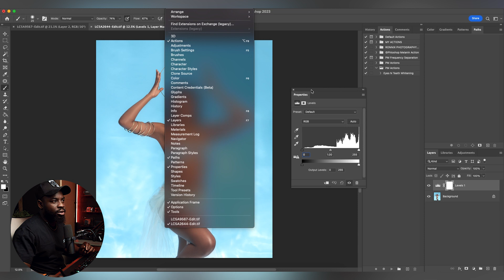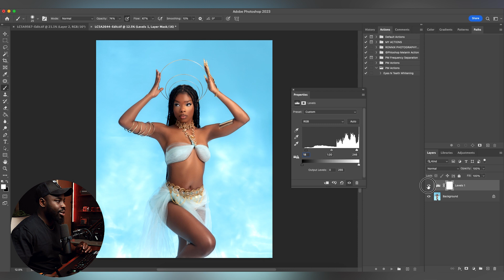How to make your photos POP in 1 MINUTE | Photoshop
Discover the ultimate Photoshop hack to transform your ordinary photos into eye-catching masterpieces in just one minute! In this tutorial, we'll show you step-by-step how to make your images come alive with vibrant colors, enhanced contrast, and stunning details. Whether you're a beginner or an experienced photographer, this quick and easy technique will take your photo editing skills to the next level. Get ready to impress your friends and followers with captivating visuals that truly POP! Watch now and unlock the secrets to creating stunning photos in just 60 seconds.